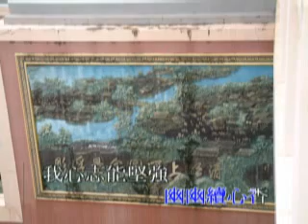立志向奔康莊